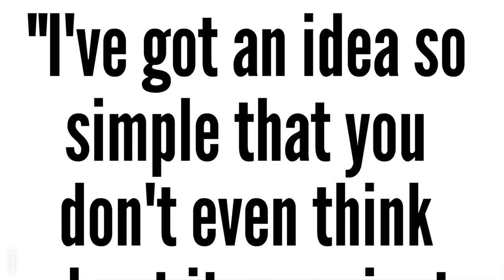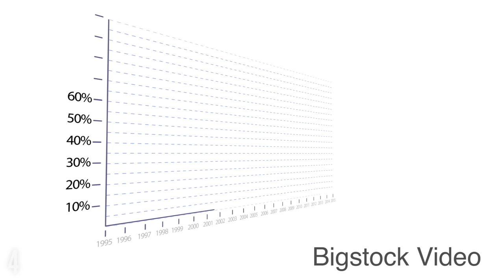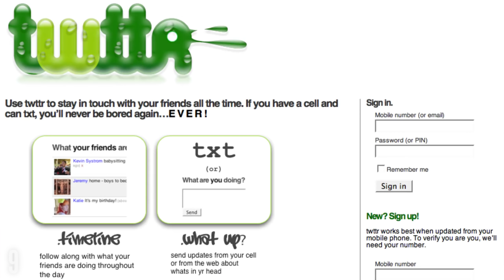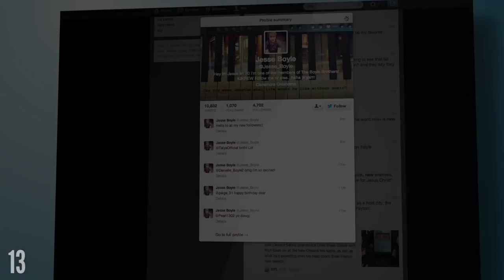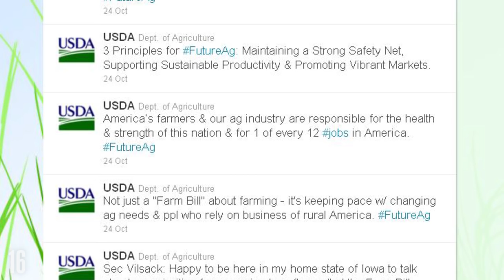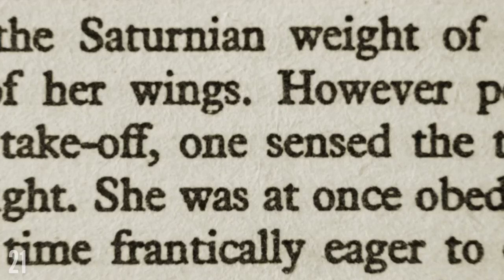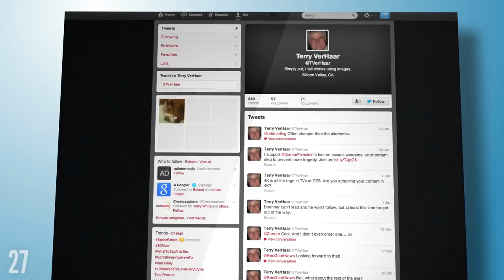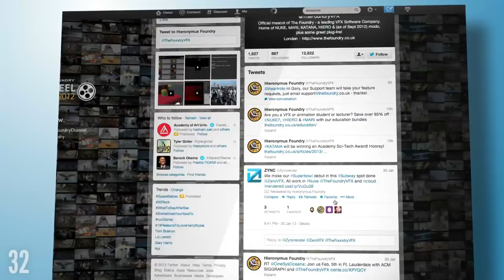32 Surprising Facts About: Twitter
Hey Thoughty2 here. Twitter was started in 2006 by four internet entrepreneurs, and it took 3 years to get to one billion tweets. However, today over one billion tweets are sent every week. Here's some really interesting things you probably don't know about Twitter.

With Special Thanks To:
Morgan, Liam Evans, Misha A-Wilson, Katrina Brogan, Michelle & Aaron Finn, Mhmd Haj Ali